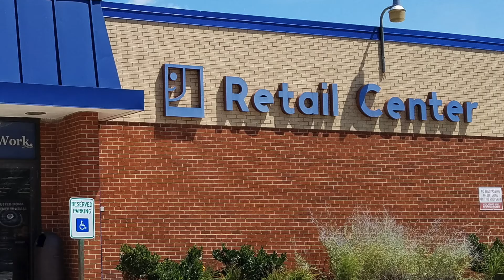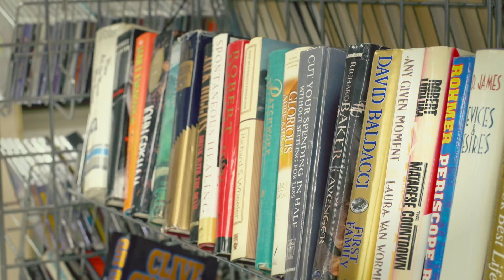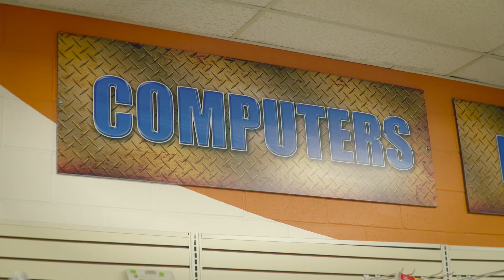2019 Store of the Year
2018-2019 Store of the Year- S. Eugene St. in Greensboro!